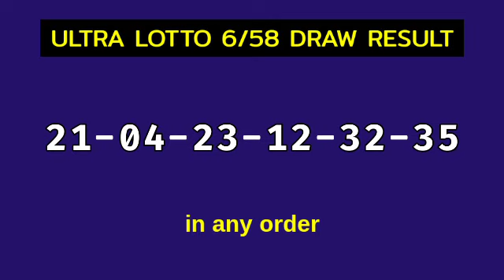6/58 LOTTO RESULT TODAY 9PM DRAW December 5, 2023 Tuesday PCSO ULTRA LOTTO 6/58 Draw Tonight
Today December 5, 2023 Tuesday
PCSO Ultra Lotto 6/58 Result Today - 9PM DRAW
Ultra Lotto 6/58 Result 9PM Draw Result
LOTTO 6/58 result today 9:00 pm draw live
6 digit lottery draw result in the Philippines.
Ultra Lotto 6/58 - IN ANY ORDER GAME.

Here is the result for 9pm draw. The game is Ultra Lotto 6/58.

#6/58lottoresulttoday ultralotto6/58result9pm #6/58Lottopmresult #6/58lottodraw 9pmdrawultralotto #6/58lotto9pmdrawresult #6/58lotto9pmdraw

PCSO ultra lotto 6/58 Lotto Draw Result Today